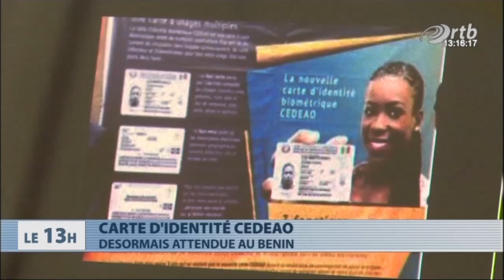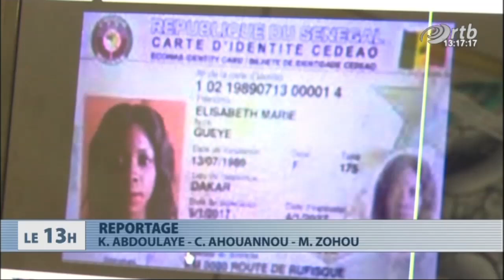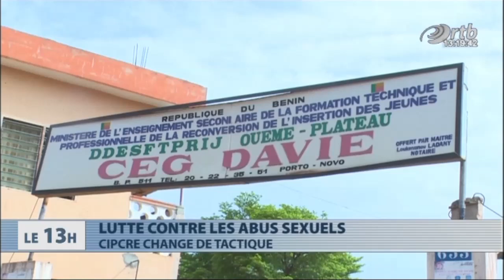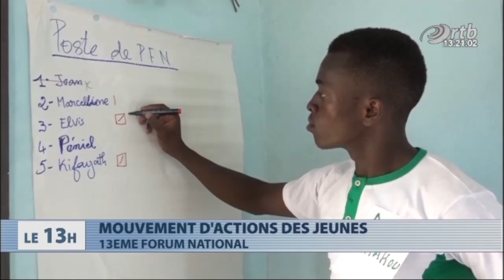Journal Télévisé 13h du 03 mai 2017